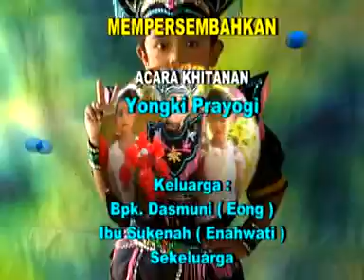Acara Khitanan yongki